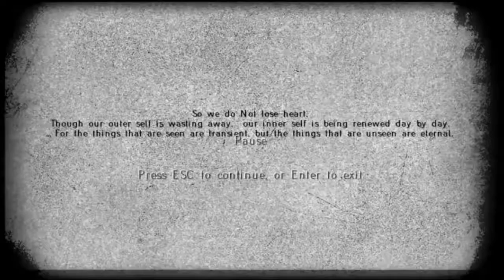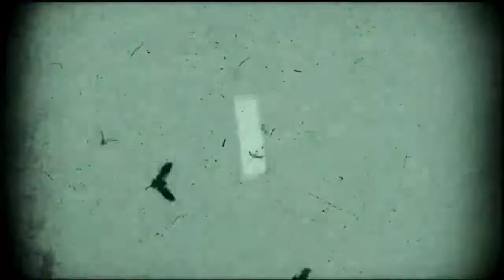Orthodox Plays - Fibrillation (part 1)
A friend of mine talked to me about this game and I thought it would be fun to record myself playing it on my first try.
This is a very cool game. It is one of the scariest games I have played until now, just because of the almost perfect atmosphere (voice acting is kinda terrible though xD).
I hope you guys enjoy watching me playing, half-scared to death :)